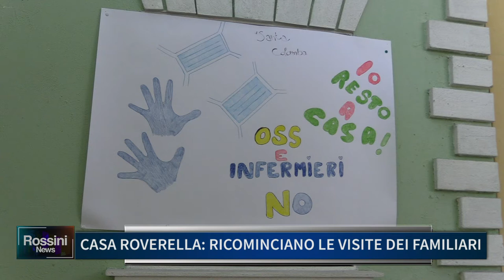CASA ROVERELLA, RICOMINCIANO LE VISITE DEI FAMILIARI